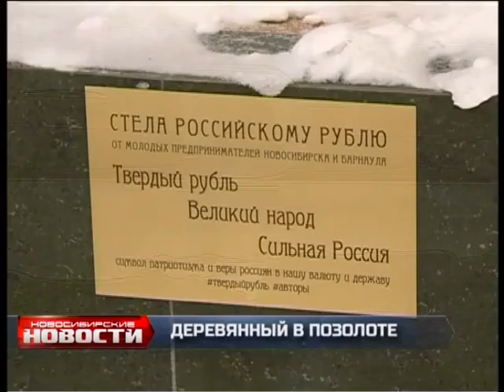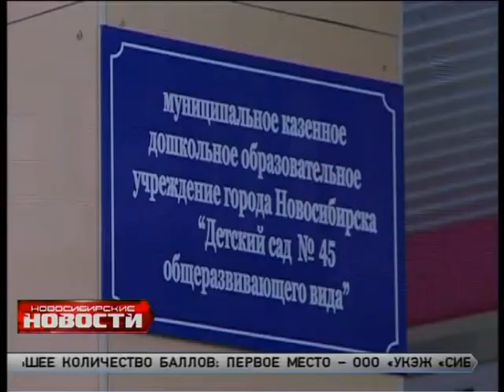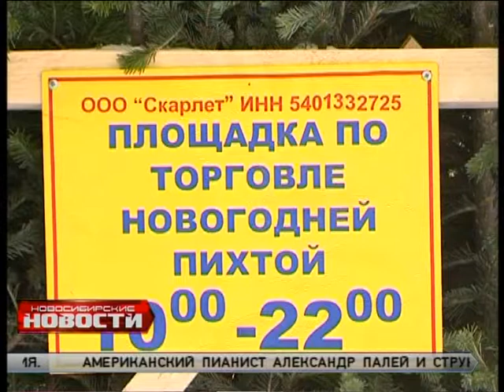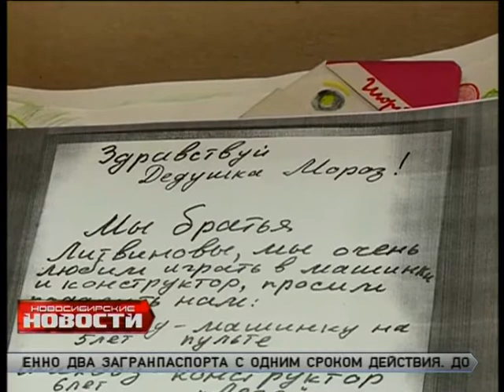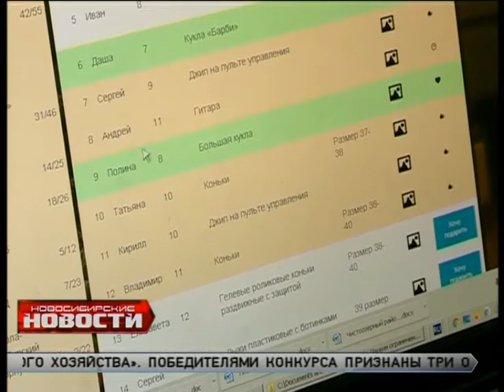"Новосибирские новости" от 07 декабря 2015 года